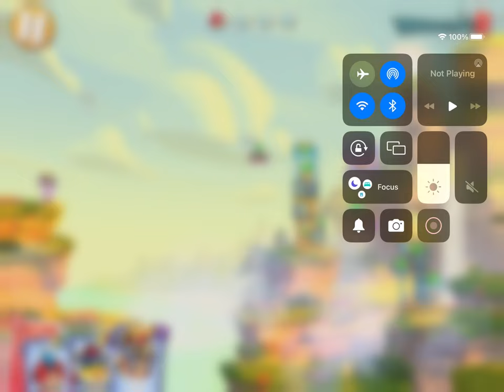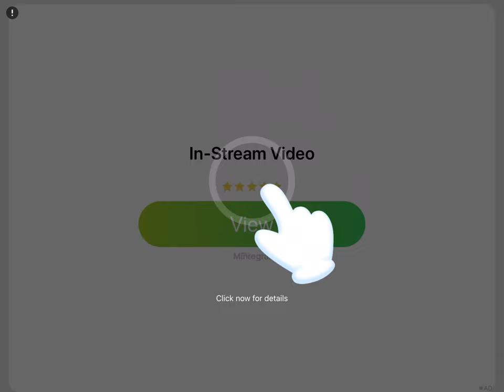General audience playing 2 more levels in Angry Birds 2 read description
0:00 opening
1:00 gameplay
10:10 end